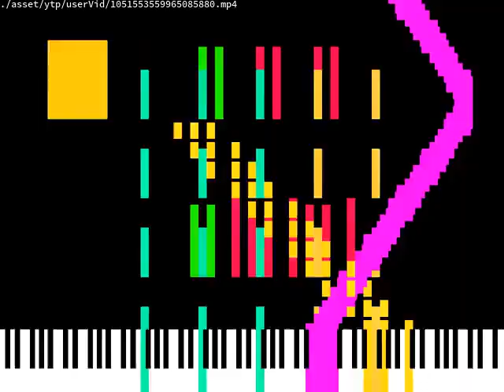9:00 PM Good Night!